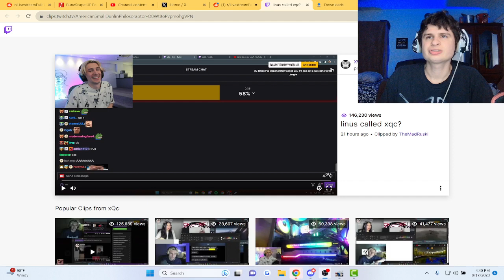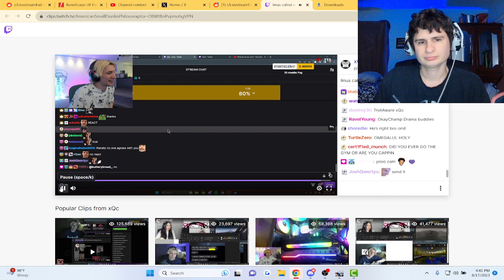Linus Called xQc and... | Fanof reacts